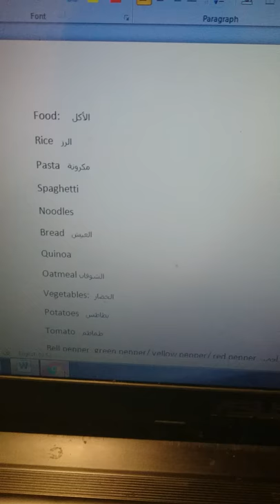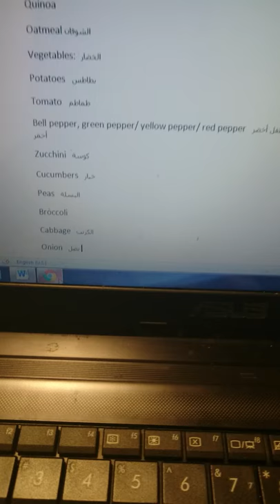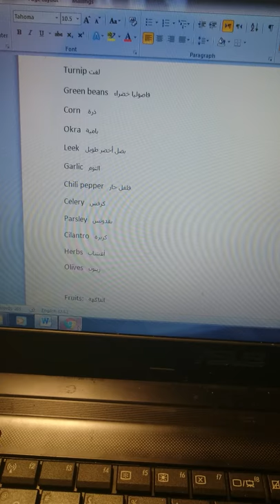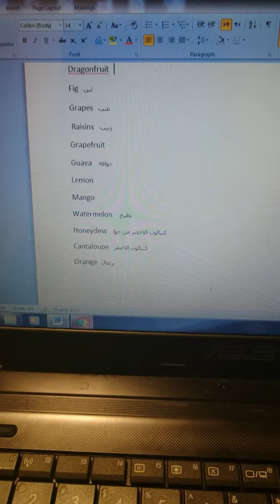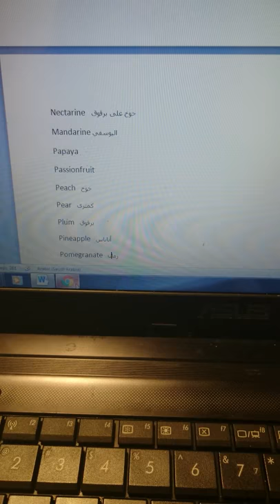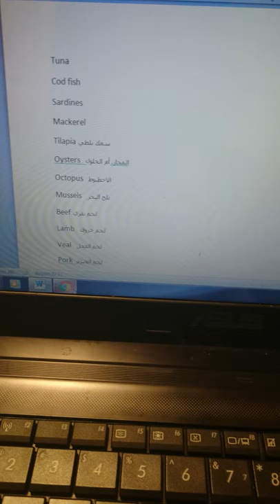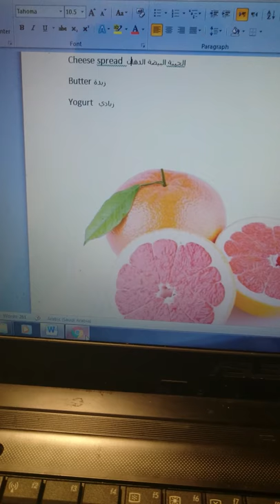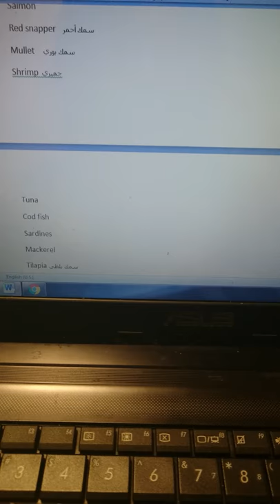Lesson 7. Food الاكل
Rice   الرز
Pasta   مكرونة
Spaghetti
Noodles
Bread   العيش
Quinoa
Oatmeal الشوفان
Vegetables:  الخضار
Potatoes   بطاطس
Tomato   طماطم
Bell pepper, green pepper/ yellow pepper/ red pepper   فلفل أخضر / فلفل أصفر / فلفل أحمر
Zucchini   كوسة
Cucumbers   خيار
Peas   البسلة
Broccoli
Cabbage   الكرنب
Onion   بصل
Cauliflower   قرنبيط
Lettuce   الخس
Squash   كوسة الصفراء
Spinach   سبانخ
Eggplant   الباذنجان
Sweet potato   البطاطا
Carrots   جزر
Pumpkin   قرع عسل
Radish   فجل
Artichoke   خرشوف
Turnip لفت
Green beans   فاصوليا خضراء
Corn    ذرة
Okra   بامية
Leek   بصل أخضر طويل
Garlic   الثوم
Chili pepper   فلفل حار
Celery   كرفس
Parsley   بقدونس
Cilantro   كزبرة
Herbs   أعشاب
Olives   زيتون

Fruits:   الفاكهة
Apples    تفاح
Apricot   مشمش

Avocado
Bananas   موز
Blackberry   توت اسود
Blueberry توت بري أزرق
Cherry   كريز
Coconut   جوز الهند
Cranberry توت أحمر
Dates بلح
Dragonfruit
Fig   تين
Grapes   عنب
 Raisins   زبيب
Grapefruit
Guava    جوافة
Lemon
Mango
Watermelon    بطيخ
Honeydew    كنتالوب الاخضر من جوا
Cantaloupe   كنتالوب الاصفر
Orange   برتقال
Nectarine   خوخ على برقوق
Mandarine اليوسفي
Papaya
Passionfruit
Peach   خوخ
Pear   كمثرى
Plum   برقوق
Pineapple   أناناس
Pomegranate   رمان
Raspberry   التوت الشوكي
Strawberry   فراولة
Rambutan
Kiwi
 Meats    اللحوم

fish   سمك
Lobster  استاكوزا
Crab   كابوريا
Salmon
Red snapper   سمك أحمر
Mullet    سمك بوري
Shrimp  جمبري
Tuna
Cod fish
Sardines
Mackerel
Tilapia سمك بلطي
Oysters   المحار. أم الخلول
Octopus   الاخطبوط
Mussels   بلح البحر
Beef لحم بقري
Lamb   لحم خروف
Veal   لحم العجل
Pork  لحم الخنزير
Bacon لحم الخنزير المملح
Chicken فراخ
Turkey   الديك الرومي
Duck   بط
Pigeons   الحمام
Dairy   منتجات الالبان
Cheese: جبنة
Cheddar   شيدر
Swiss   السويسرية
Gouda   جودة
Blue cheese
Feta   فيتا
Milk   لبن
Mozzarella
Cheese spread  الجبنة البيضة الدهان
Butter زبدة
Yogurt   زبادي